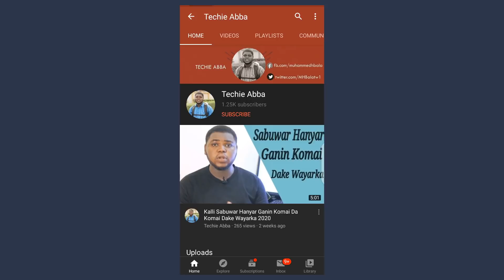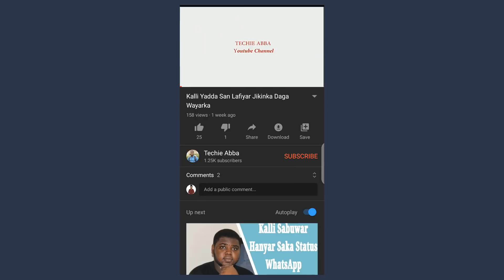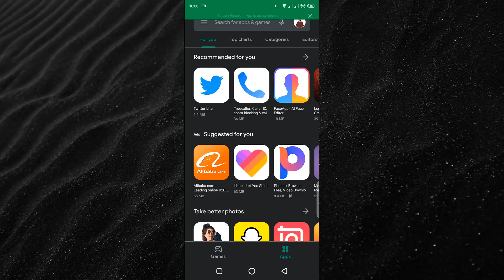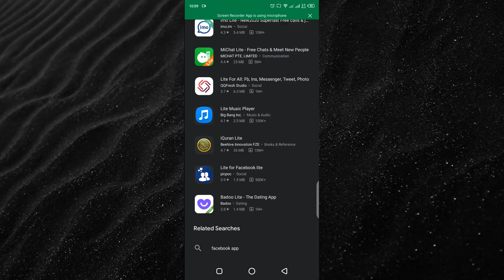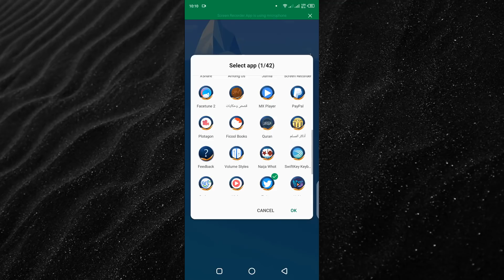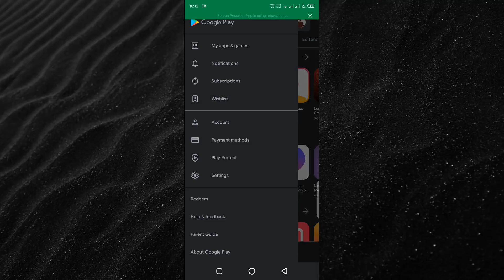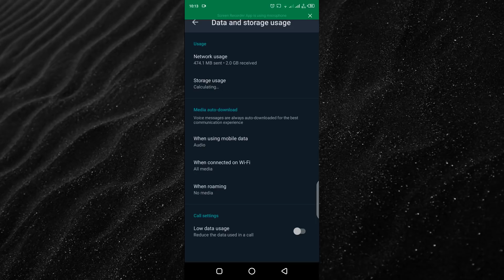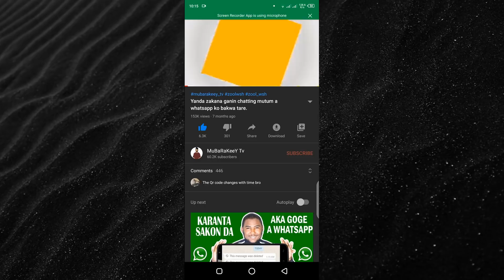Yanda Wayarka zata daina shan DATA Browsing cikin sauki.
Yanda wayarka zata dena cinyemaka data